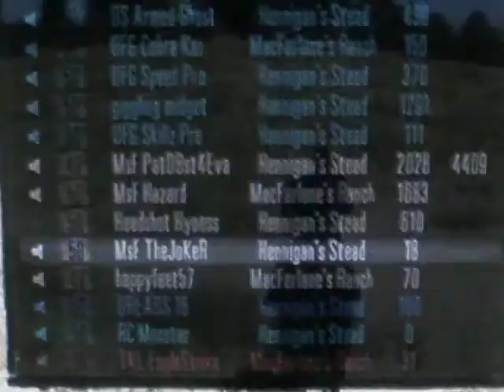MsF BeaTinG UFG AgAiN !!